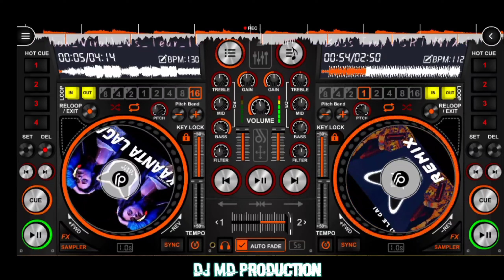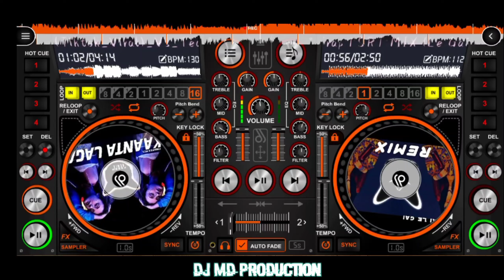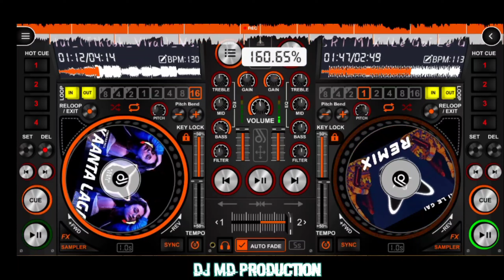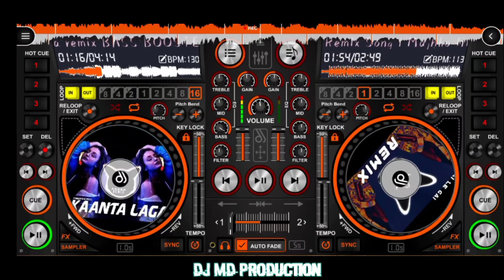DJ_mixer_mix_song_//_ DJ md production